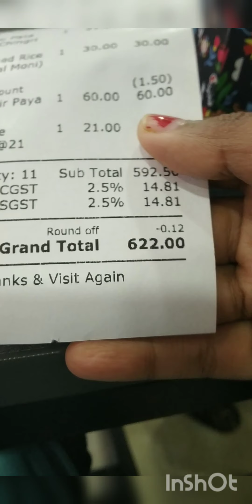মাত্র ২১টাকায় খেলাম ঢাকাই চিকেন ফ্রাই। তাও আবার কলকাতার বিখ্যাত ইছামতি রেস্টুরেন্টে।😱😱🤪🤪😋😋😍😍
On 14th February,we visited ichamoti restaurant marquis street near esplanade.we tried lot of Bengali dishes there.There were a special offer going on there regarding valentine's day.So,we enjoyed these delicious bengali food items at very low prices.We ordered chicken dhakai fry, gondhoraj chicken,fish finger,prawn Polao, kochupata bhapa chingri,plain rice, chitol muitha,khasi paya,aam Panna and chocolate fried ice-cream.All items are so much tasty and also with a lovely ambience.💞👫💞😌💞🍱

This video is late uploaded.
you guys can just go in a normal day.Though the offer Will not run that day,but you should enjoy their food item at reasonable price as they have menu chart with reasonably priced Bengali items.😍😋

So guyz please let me know how the video is .